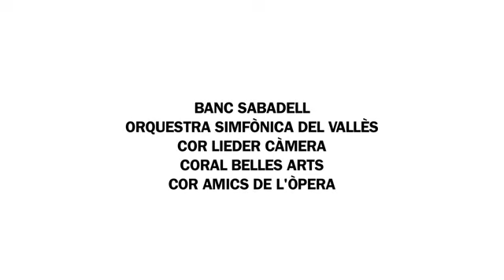Flashmob Himno a la alegría